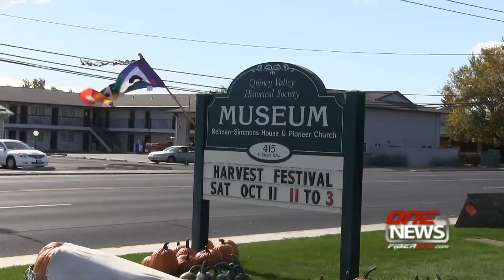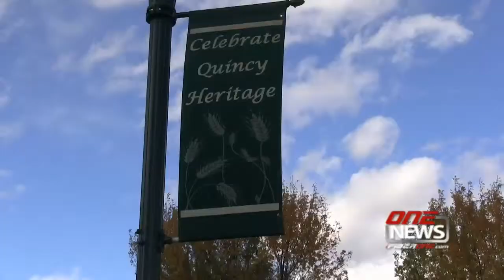iFIBER ONE News (10/13/14) Spotlight